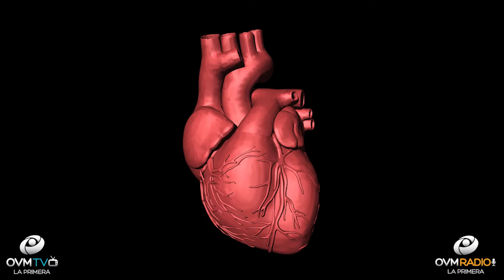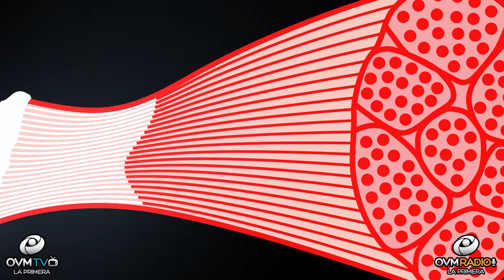Los músculos - Bienestar Único - Episodio 104 - OVM Radio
Los músculos. No te puedes perder este tema en el episodio numero 104 de Bienestar Único, con la conducción de Claudia Muñoz. Un tema interesante cada Martes a las 9 P.M.